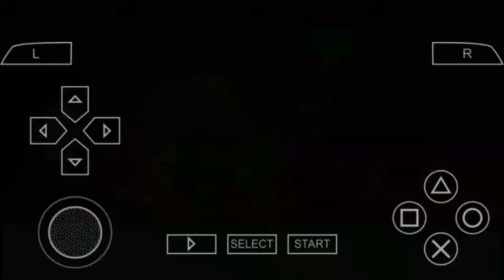Kakarot Warrior Mastered Ultrat Instict 2- Ultimate Gohan & Super Buu VS All